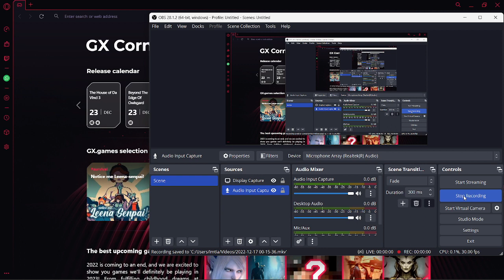How to add discord to Opera GX sidebar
hi